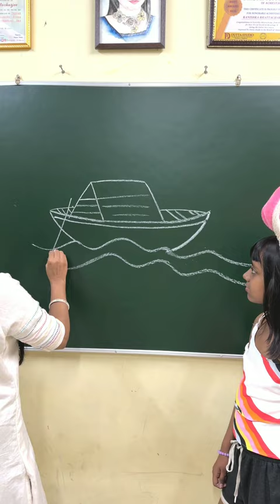Boat House Drawing Using Letter A trendingshorts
Yours Queries :
drawing
boat house drawing
drawing boat house
easy drawing
kerala boat house drawing
easy boat house drawing
boat drawing,house boat drawing
kerala house boat drawing
house boat drawing easy
drawing for kids
houseboat drawing simple
how to draw house boat
drawing tutorial
house boat
easy drawing with alphabets
learn drawing using tamil letters
boat drawing for kids
boat house drawing easy
kerala big house boat drawing
letter turn into drawing